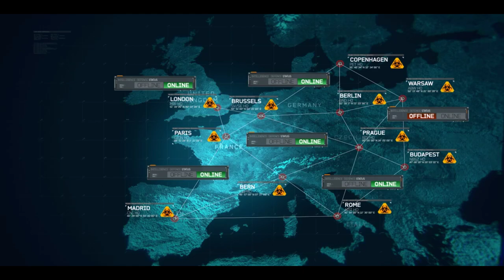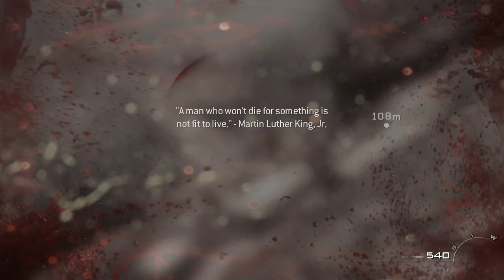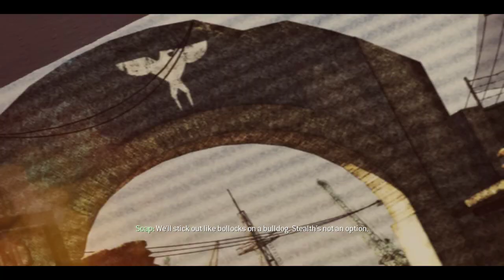Call of Duty Modern Warfare 3 (2011)(Organized) Walkthrough Gameplay 8(Amateur)